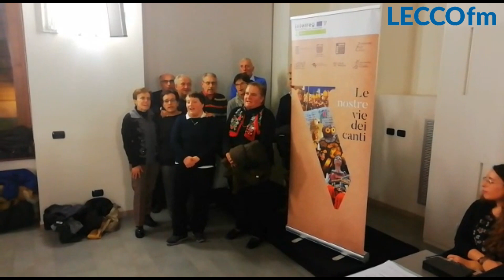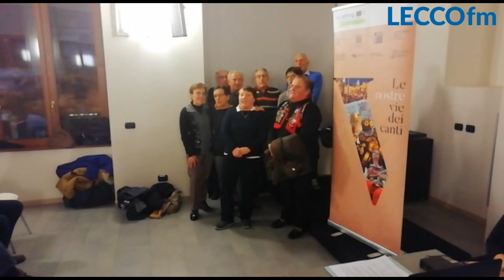VoCaTe a Lecco - I Cantori di Premana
L'evento conclusivo di VoCaTe è andato in scena ieri sera a Palazzo delle Paure a Lecco.

È così terminato il progetto Interreg La voce della terra: canti e riti della tradizione - VoCaTe, che, con un grande successo di partecipazione, ha proposto al pubblico le ritualità tradizionali dell’area prealpina del Lecchese e del Canton Ticino, per consolidare il patrimonio culturale immateriale dei territori di frontiera, in linea con le indicazioni fondamentali della Convenzione Unesco. Il progetto ha avuto l'obiettivo di documentare le ritualità religiose e laiche di questa area, per rivitalizzare i luoghi con iniziative di divulgazione e sostegno al turismo.